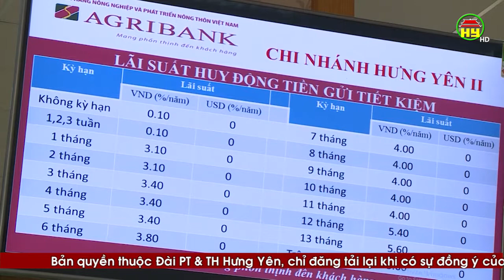Các ngân hàng tiếp tục hỗ trợ khách hàng, giảm lãi suất cho vay